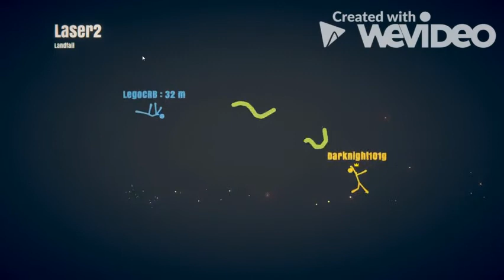Stick fight part 4 The most quiets stick fight